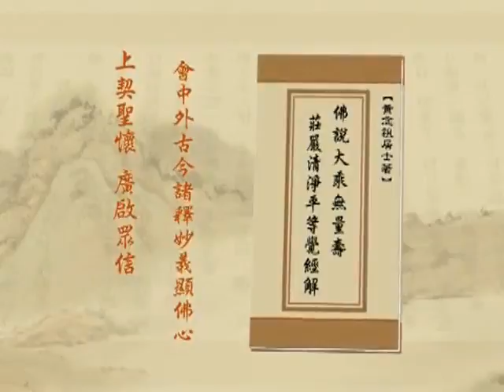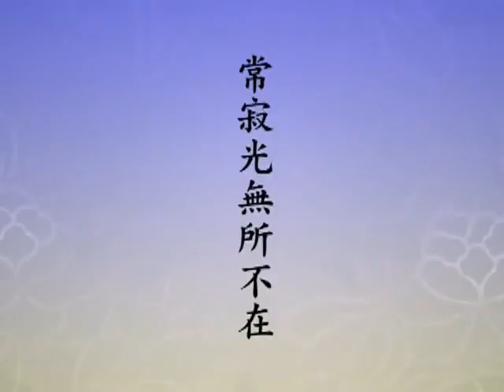(143)淨土大經解演義-淨空老法師(閩南語配音)